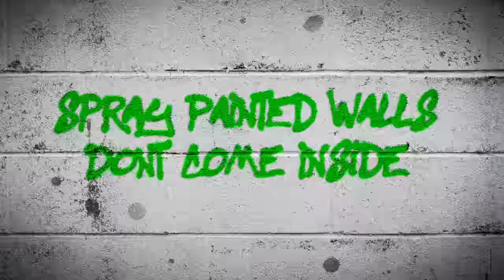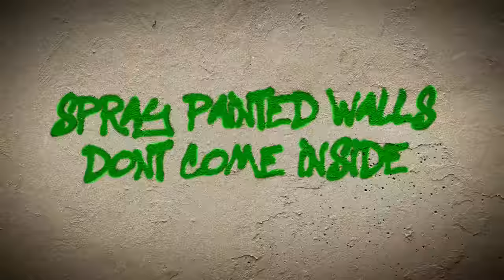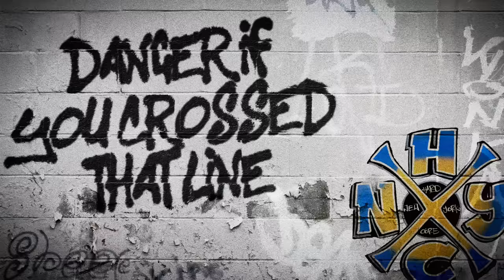AGNOSTIC FRONT - Spray Painted Walls (Official Lyric Video)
Taken off the album "Get Loud!"

AGNOSTIC FRONT is:
Vinnie Stigma - Guitar
Roger Miret - Vocals
Mike Gallo - Bass
Craig Silverman - Guitar
Danny Lamagna - Drums

Lyrics:
Spray Painted Walls

We were young, punked out and drugged up
Tattooed, we didn't give a fuck
We took no shit from no one, nobody!

Spray painted walls
Don't come inside!
There's a chance you won't come out alive

We ran wild in the ghettos of the East Side
We ruled the streets with force intentions
We fought hard… for what we truly believed

We shout out "No justice, just us!"
Spray painted our mark on the walls
Outsiders: remember where you are

Spray painted walls
Don't come inside!

We took our chances, we sacrificed
Raising hell on the Lower East Side
The glory days of my life

It was a place and time
Danger if you crossed the line
Go!

Another East Side story
The best times of my life
Bring it back to the days of glory
Danger if you cross that line

Another place in time!